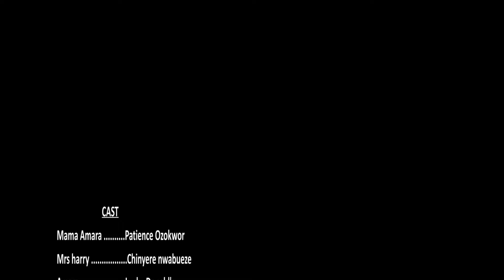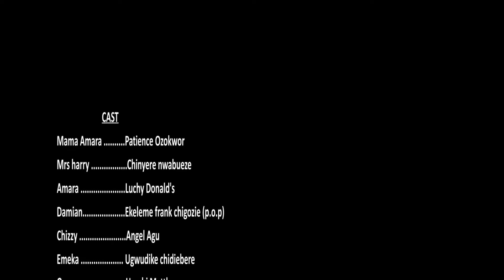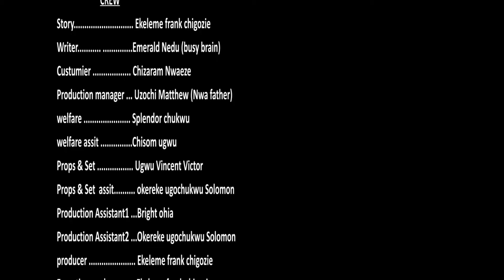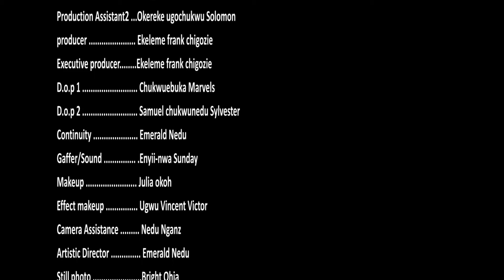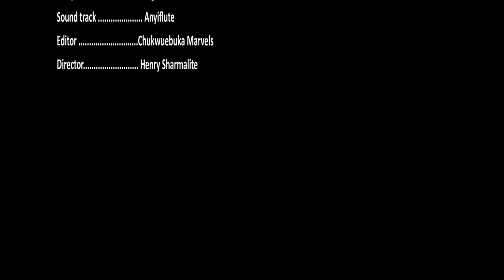THWART SEASON 1&2 BEST OF PATIENCE OZOKWOR (MAMA G)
BEST OF PATIENCE OZOKWOR (MAMA G) DOING WHAT SHE KNOWS HOW TO DO WITH LUCHY DONALDS

drop your comments and share